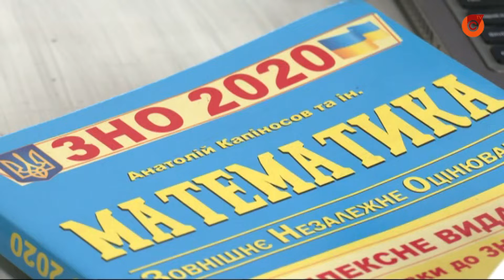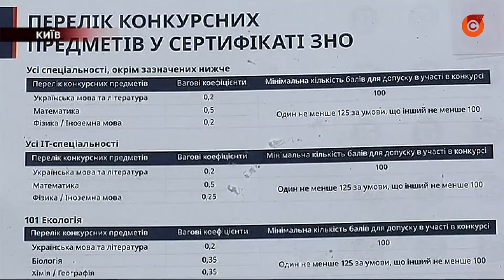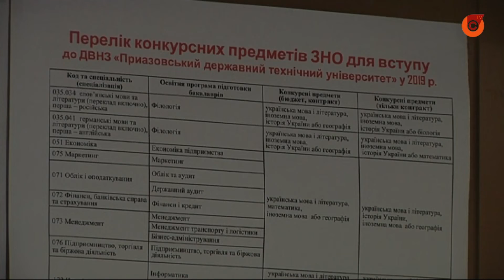ВНО-2020 в условиях карантина. Стали известны даты проведения